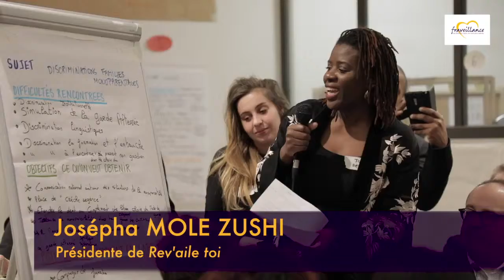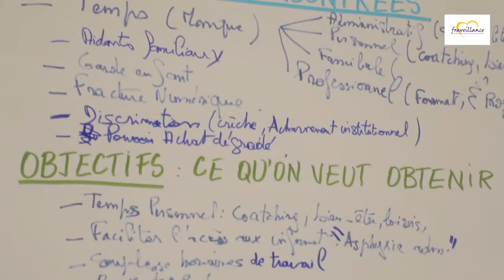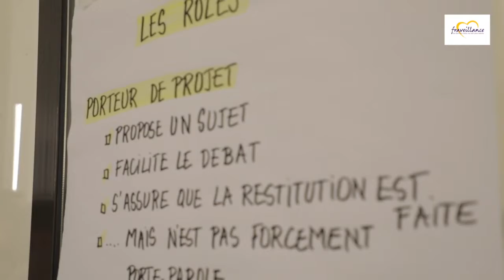Grand Débat National familles monoparentales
Grand Débat National organisé par un groupement d'associations de familles monoparentales